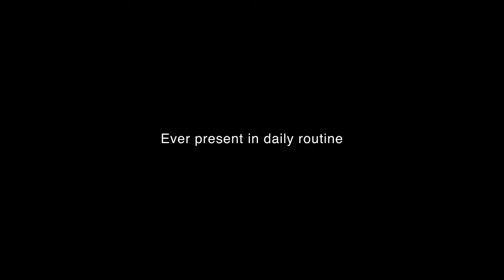KAI Shun 20th Anniversary Knives - Engetsu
This exclusive limited-edition knife line consists of three knives - the 20cm Chef's knife, the 18cm Santoku knife, and the 19.5cm Vegetable Cleaver.

With the Engetsu's beautiful design, special material properties, and technically very complex production process, Shun has once again delivered an innovative masterpiece of Japanese ironwork.

An artfully designed 'full moon' pattern of Damascus layers is visible on the highly-polished blade. This optic gives the knife an impressive appearance in combination with the blue/black handle.

The blades consist of two different steel grades which have been processed into a 71-layer Damascus steel. The laborious braiding of the two steel grades creates a blade with exceptionally durable cutting performance.

The Engetsu knives are packaged in a luxurious wooden box complete with a certificate of authenticity.